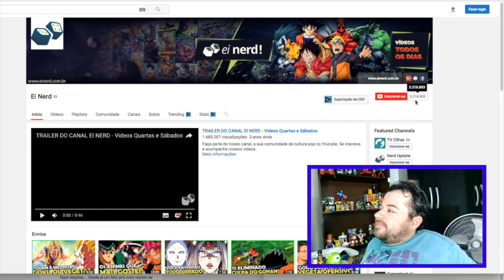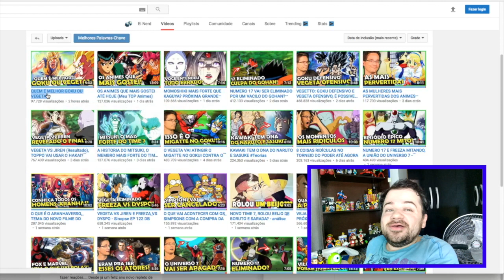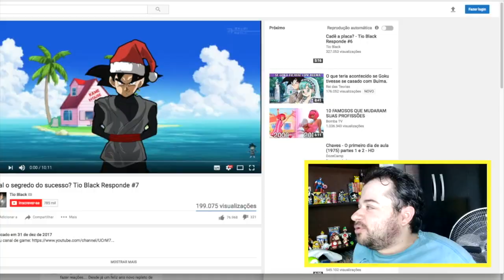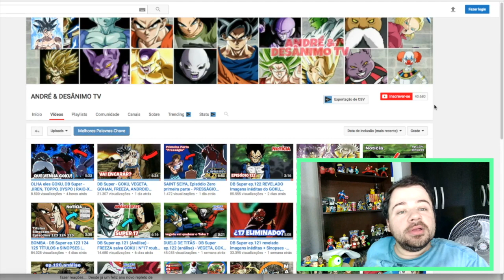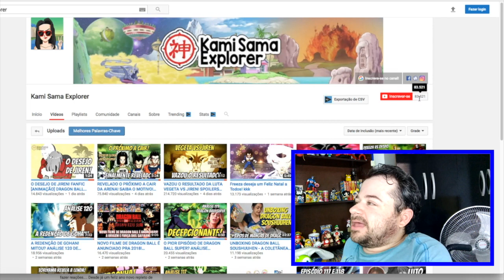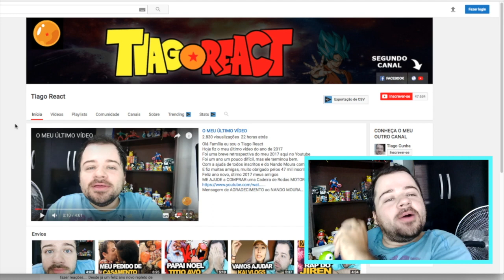OS MELHORES CANAIS DE DRAGON BALL SUPER 2018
Olá Família eu sou o Tiago React
Fiz um vídeo dos MELHORES CANAIS DE DRAGON BALL SUPER
Eu listei os canais de Dragon Ball Super que eu mais gosto e assisto
Irei colocar alguns vídeos deles e descrição para você ver e se inscrever.
NUMERO 17 VAI SER ELIMINADO POR UM VACILO DO GOHAN? Analise Sinopse EP 123 DB Super
DB Super - GOKU, VEGETA, GOHAN, FREEZA, ANDROID Número 17 | RAIO-X do Time BILLS! | FELIZ ANO NOVO!
REVELADO O PRÓXIMO A CAIR DA ARENA! SAIBA O MOTIVO! SPOILER INÉDITO EPISÓDIO 123 DRAGON BALL SUPER!
VAZOU O RESULTADO DA LUTA VEGETA VS JIREN! SPOILERS EPISÓDIOS 123, 124 E 125 DRAGON BALL SUPER!